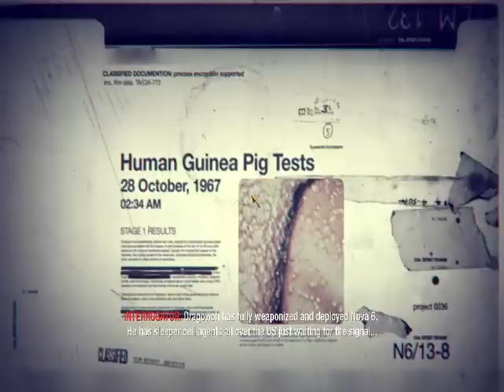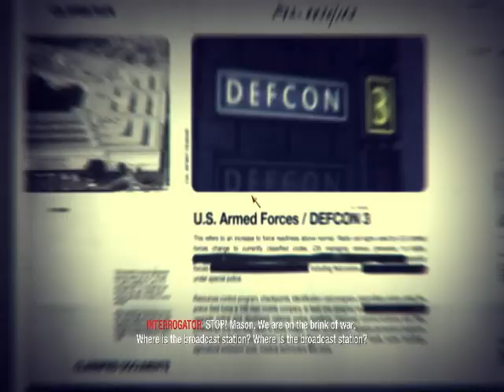GAMEYAK : Call Of Duty:Black Ops GamePlay Ep:14